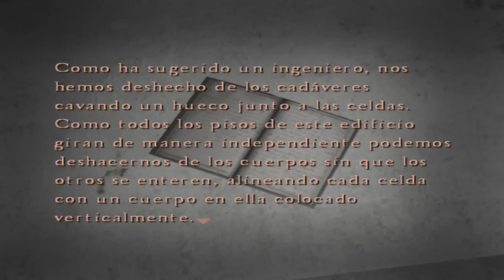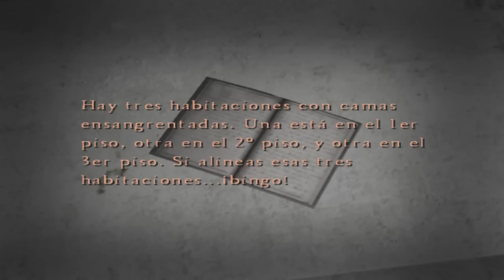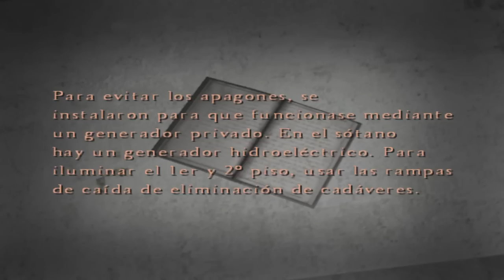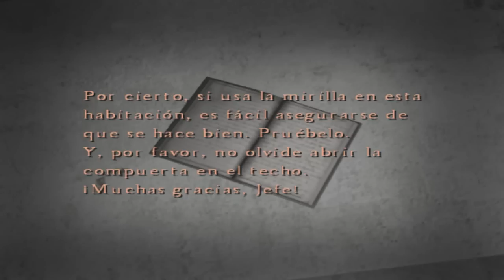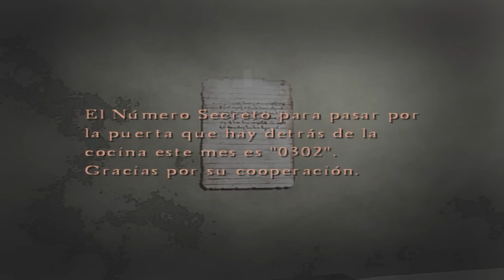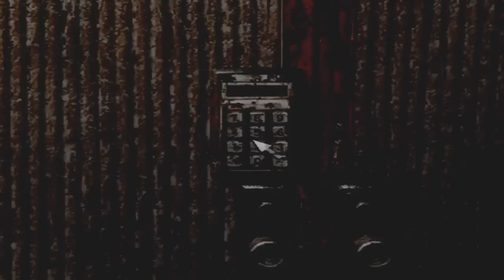Silent hill 4 The Room (parte 10) por jimfox